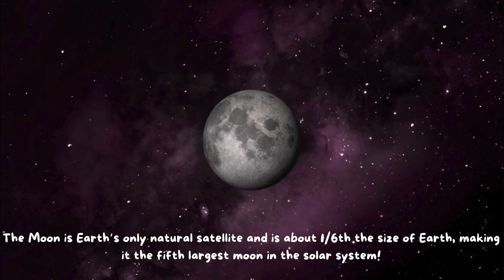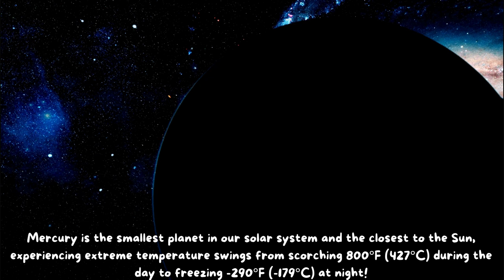Solar System for Kids 🌞🪐 | Learn Planets with Music! ✨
Sing Along & Learn: Journey Through the Solar System 🌞🪐 | Space Song for Kids

Sing along on a musical journey through our amazing Solar System! 🌍🎶 From the blazing Sun to the distant Neptune, each planet has its own rhythm, facts, and fun! This educational space song helps kids discover what makes every planet unique while enjoying catchy tunes that make learning unforgettable.

Perfect for curious minds, young astronomers, and little space lovers who enjoy learning through music. 🎤🚀

🎵 Let’s orbit around the fun with:
✅ Fun facts about each planet ☄️
✅ A musical adventure across the solar system 🌌
✅ Engaging visuals and easy-to-follow lyrics for kids 🎧